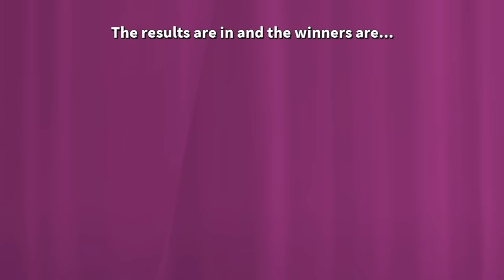We only did this for her BIRTHDAY...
You know what day it is...

KREW!